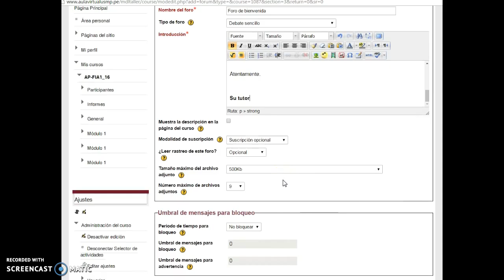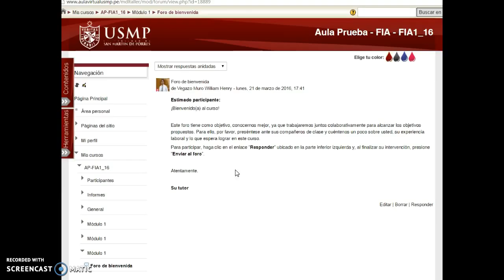Aula Virtual Moodle 2.3: Foro de Bienvenida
Aprendamos a crear un Foro de Bienvenida en nuestra aula virtual.